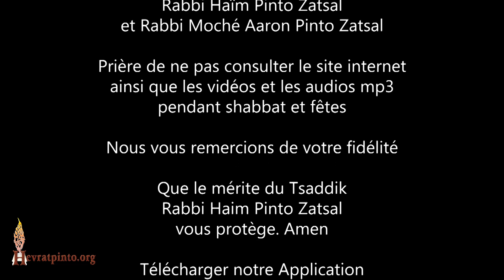5 Minutes... Le Roi d'hier, d'aujourd'hui et de demain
Enregistré Dans le mausolée de Rabbi Haïm Pinto à Essaouira
Janvier 2020